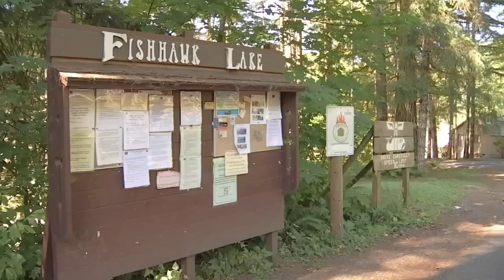State police, several agencies investigating draining of Fishhawk Lake